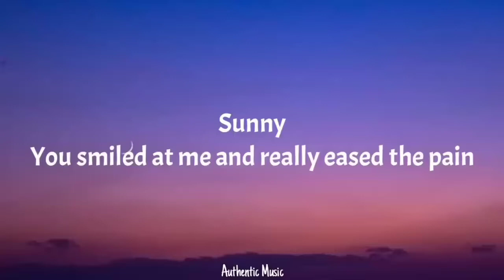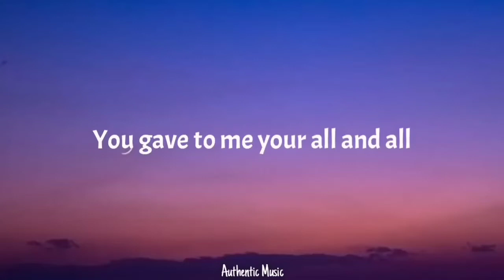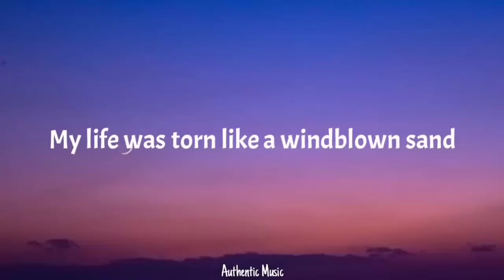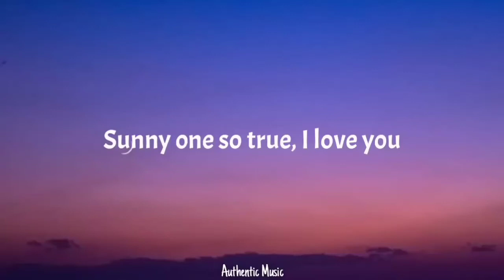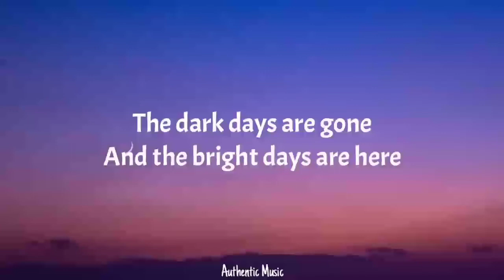Boney M - Sunny [Legendado/Tradução]